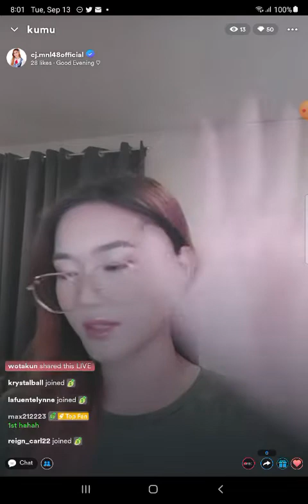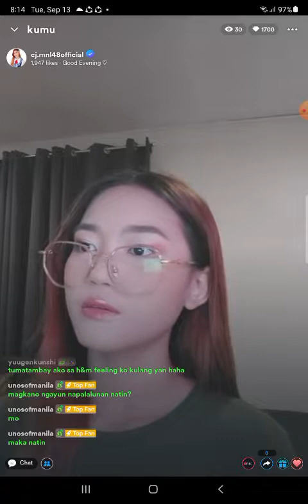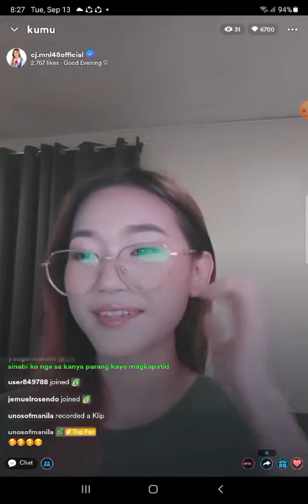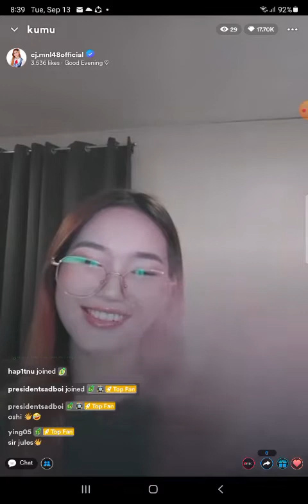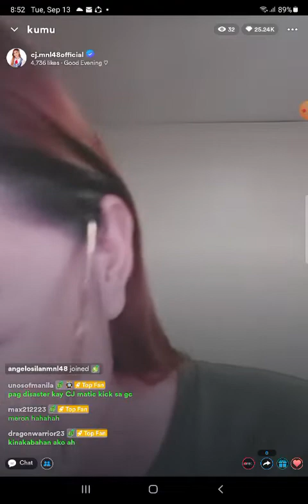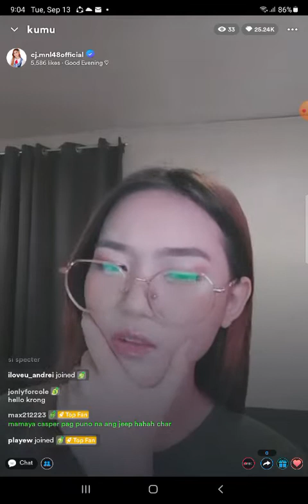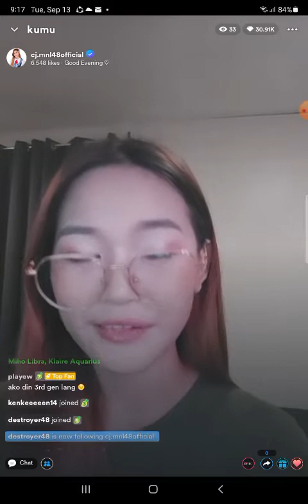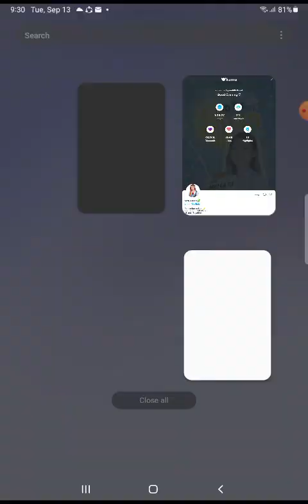MNL48 CJ on KUMU LIVE S2 💎September 13, 2022💎